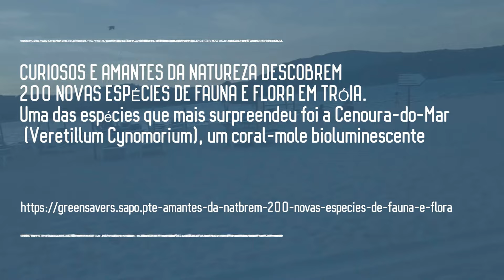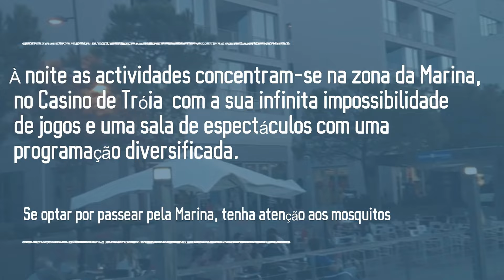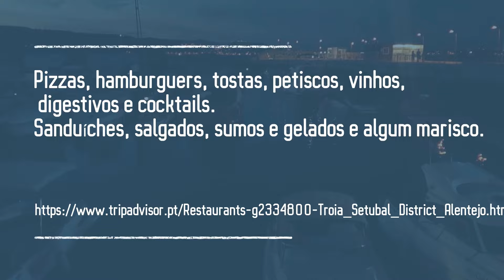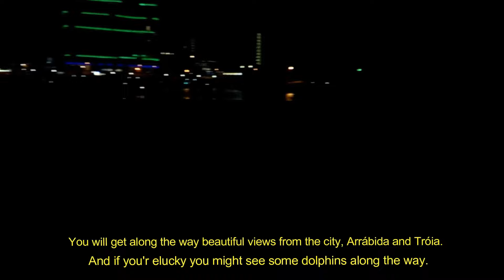Troia Resort, a escolha dos famosos de todo o mundo. Mourinho, Harrison Ford..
um fim de semana em grande em Troia com toda a familia, na praia ou junto á Marina. Portuguese resort of famous people from all over the world